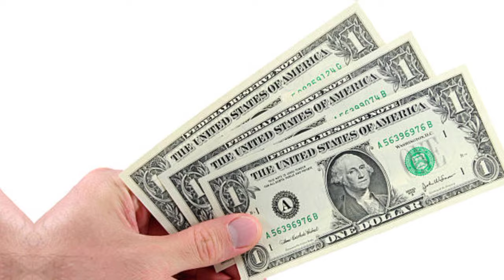Olivia Munn's Lifestyle ★ Net Worth, Kids, Age, House & Life Partners (BIOGRAPHY)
Olivia Munn is an American actress. After an internship at a news station in Tulsa, she moved to Los Angeles where she began her professional career as a television host for the gaming network G4, primarily on the series Attack of the Show! from 2006 until 2010.

Note: This video is only for the purpose of sharing the information Celebrity Olivia Munn Lifestyle & Net Worth Biography Videos not to hurt with the feelings of anyone.

1) This video has no negative impact on the original works (It would actually be positive for them)
2)This video is also for teaching purposes.
3) It is not transformative in nature.
4)I only used bits and pieces of videos to get the point across where necessary.
5) Some images are also used just for giving the clearance about the topic to the viewers.